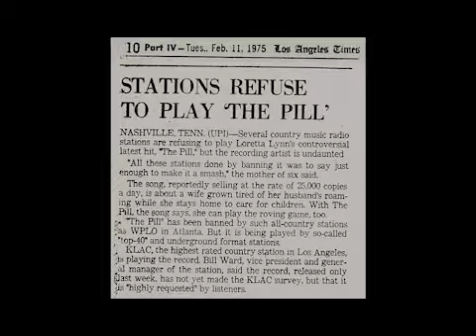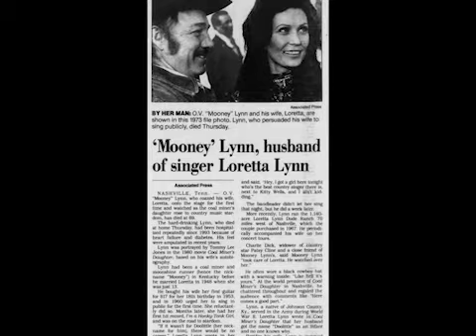Biography of Loretta Lynn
A brief documentary film on the Elephant 6 Recording Company submitted by Larry Rice as an assignment of Professor Steve Middleton's Convergent Media class during the fall of 2023.